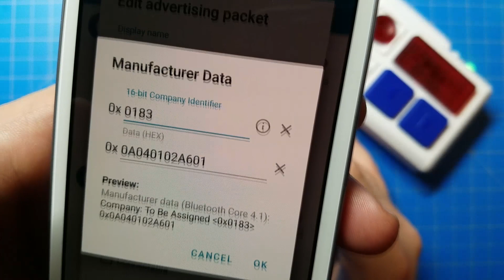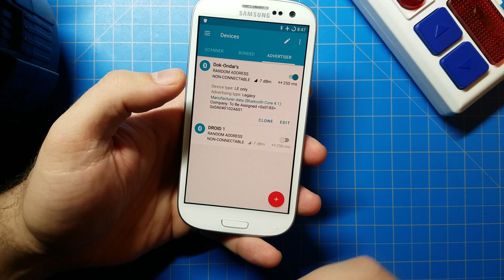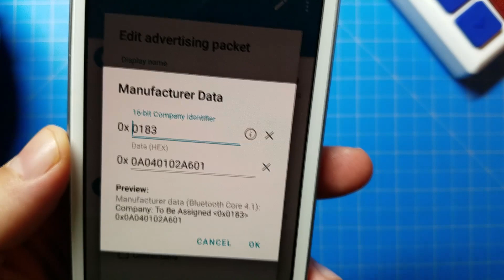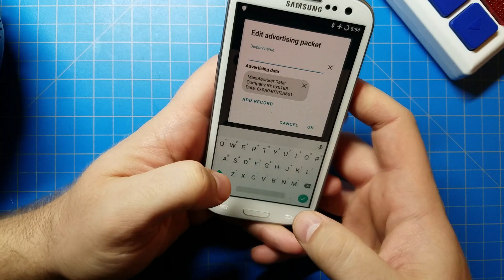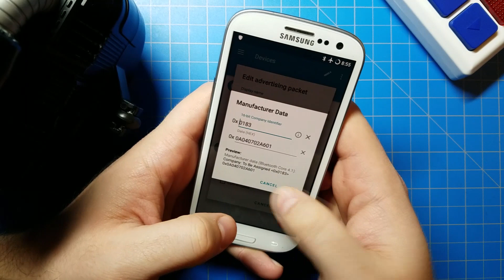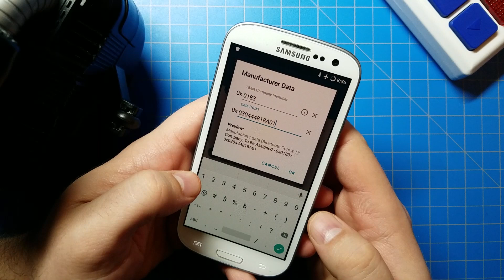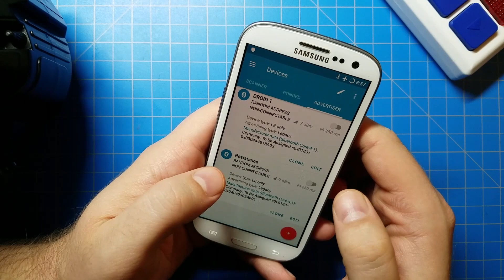Bluetooth Beacons and Custom Personality Chips for Droids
The custom personality chip demonstrated in my first video was quickly put together without much understanding of how the audio is organized and utilized. That information would come with further research, including simulating Bluetooth beacons and observing how the droid reacts.

For an in-depth explanation about Bluetooth beacons and droids see this excellent video:

Unfortunately my droid broke soon after that first video went up and it's taken me a couple weeks to bring it back to life. It lives again; a defender of the night. Now to continue my research.

You can follow along as well. Information I'm mostly confident is correct I add to my shared Google spreadsheet: